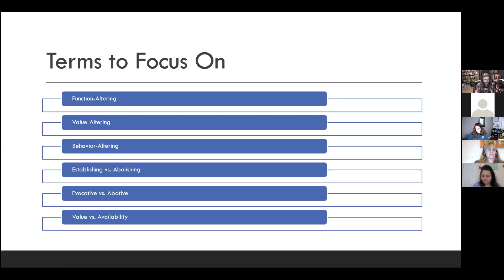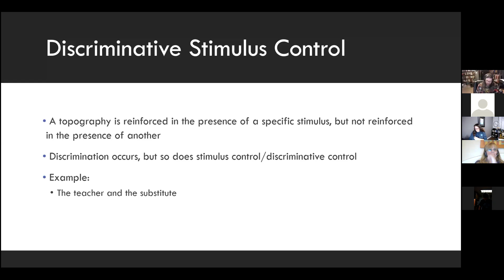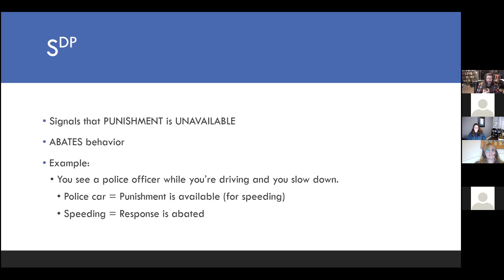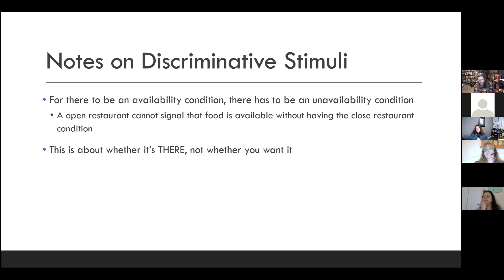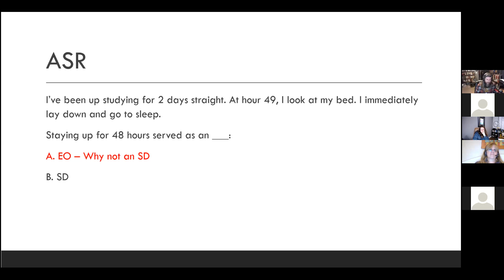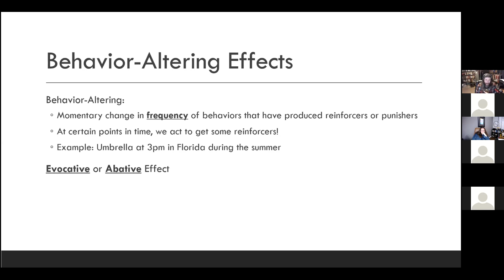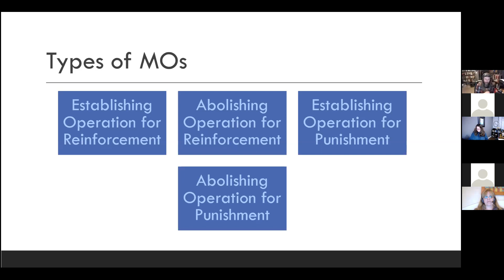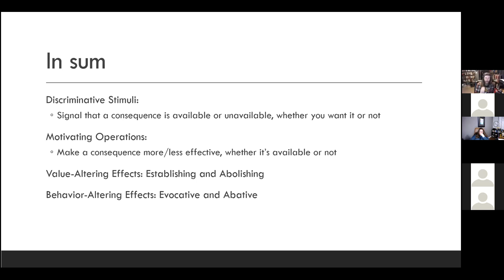Shane Spiker MOs and SDs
Shane Spiker stops by to discuss motivating operations and SDs.